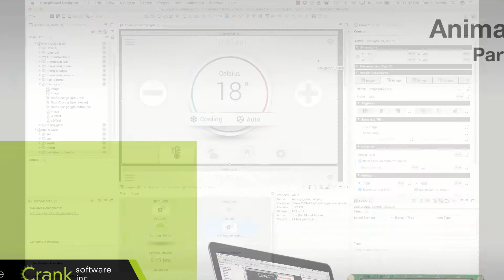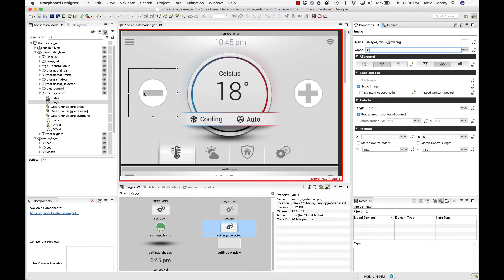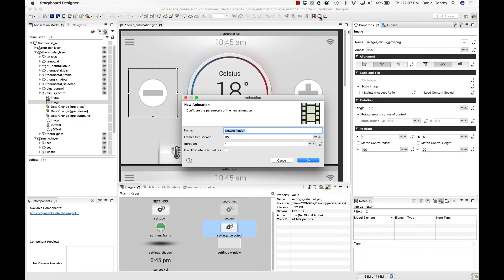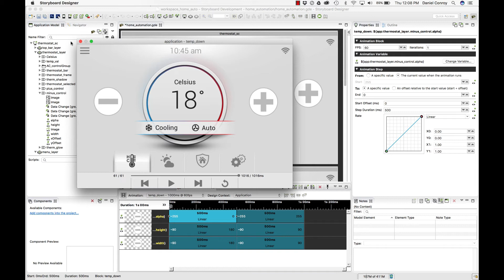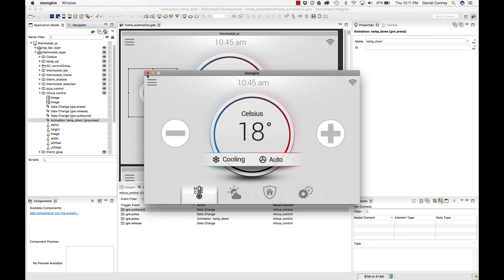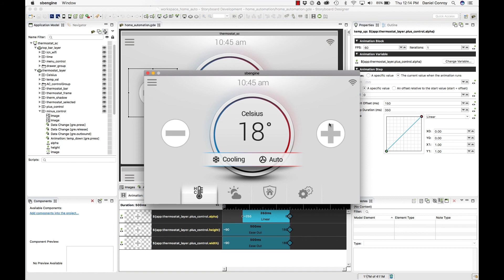Storyboard – Animations Part 1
Getting Started with Storyboard - Working with Animations. This video demonstrates, how to create and edit animations in Storyboard.